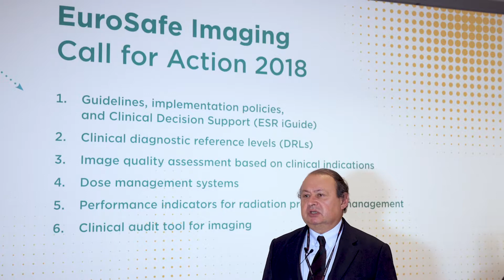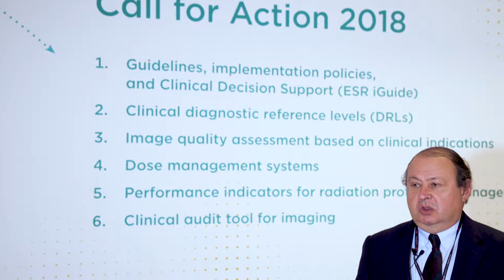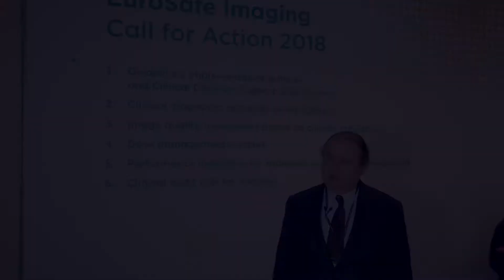EuroSafe Imaging - Call for Action from campaign chair Prof Guy Frija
Prof. Guy Frija, chair of EuroSafe Imaging, talks about the EuroSafe Imaging Call for Action 2018 and the campaign’s activities
For more information about EuroSafe Imaging's Call to Action 2018,